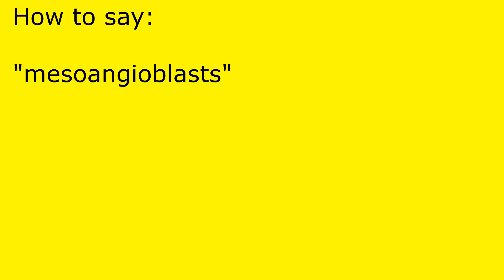How to pronounce mesoangioblasts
mesoangioblasts pronunciation.